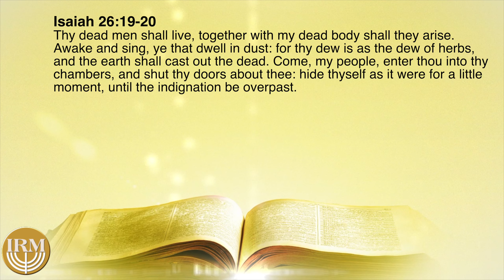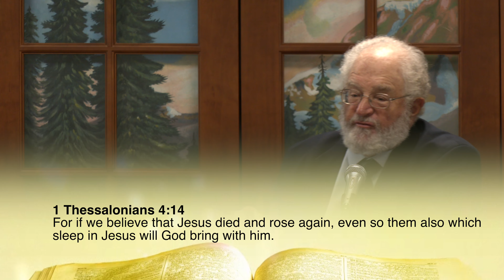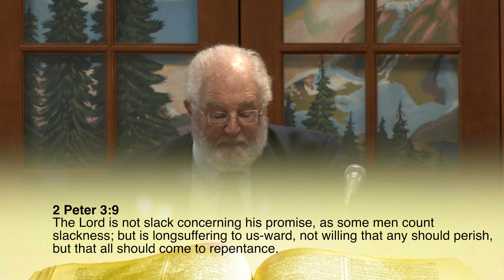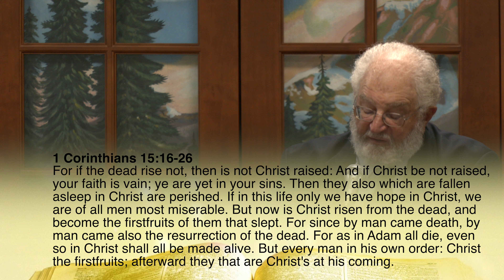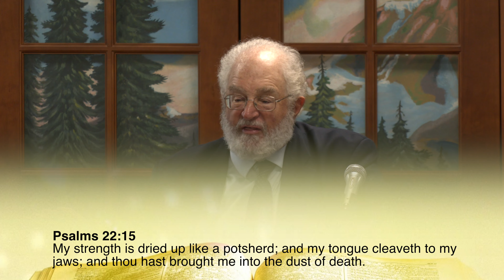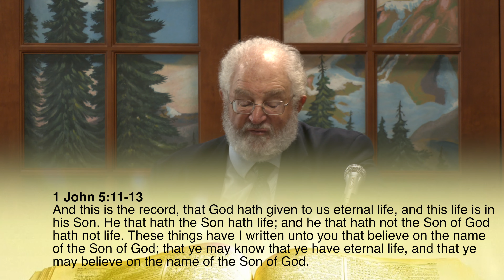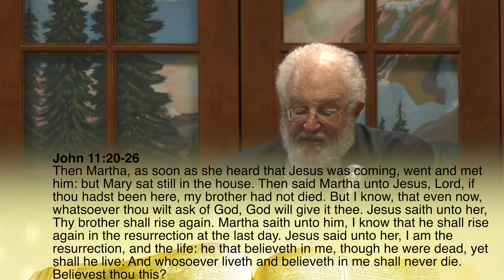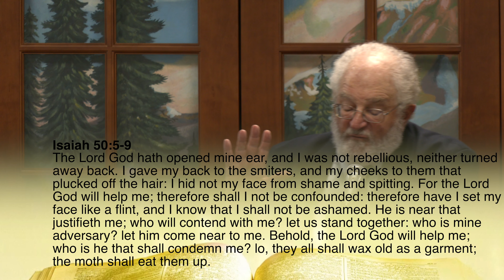The Cross #175 Resurrection from Isaiah